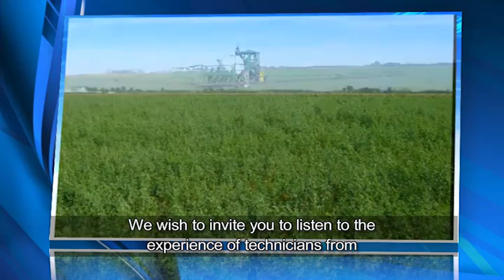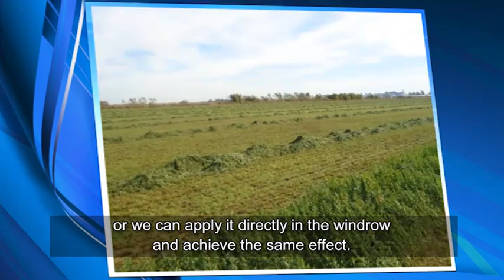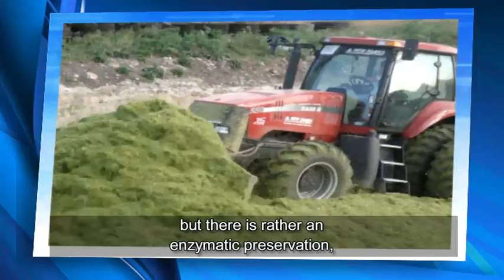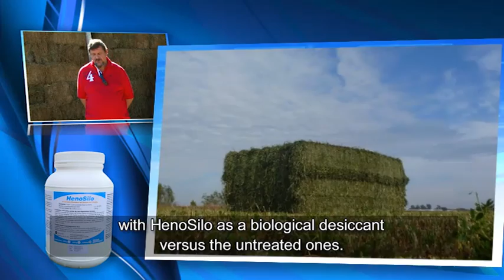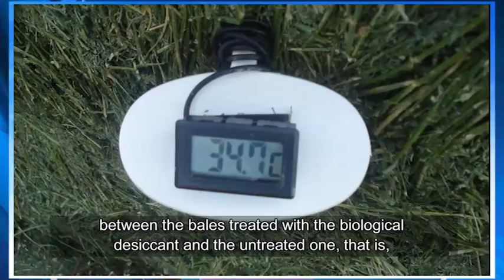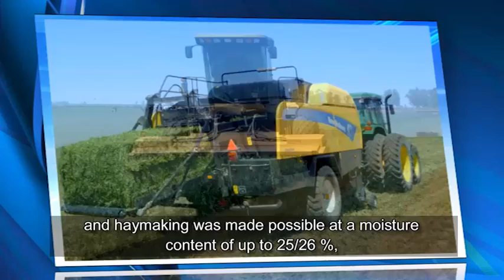HenoSilo by Becker Underwood Argentina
HenoSilo Product information from Becker Underwood Argentina - Spanish with English Subtitles